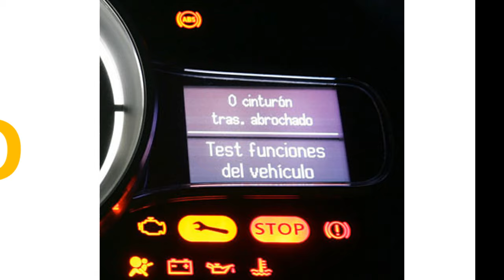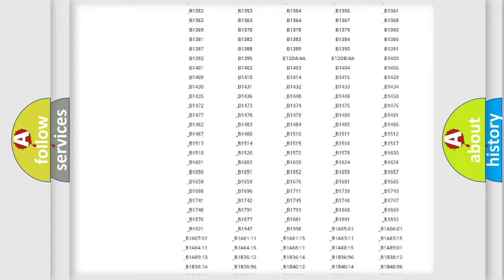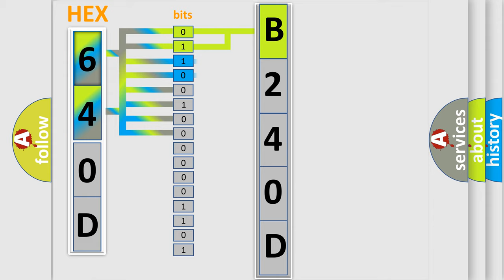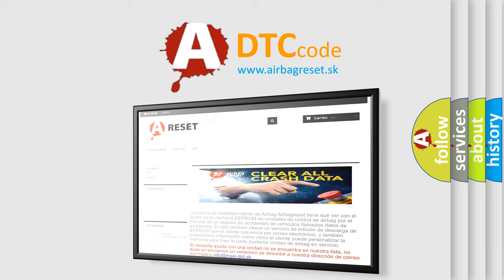DTC Mitsubishi B240D Short Explanation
Contents:
0:21 Basic DTC analysis according to OBD2 protocol standard.
1:48 Insight into programming
2:58 A diagnostically understandable description of the Diagnostic Trouble Code
3:05 Basic error definition

Make:
Mitsubishi
Code:
B240D
Definition:
Injection Valve Output Stage (Cyl. 5) Detects Short Circuit to Positive
Description:
Engine runs improperly
Cause:
Fuel injector cylinder 5